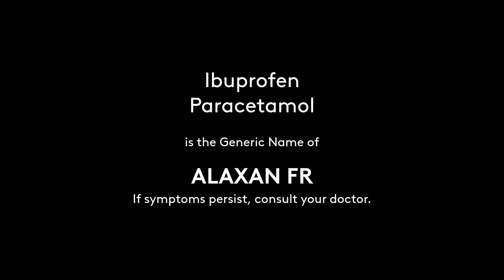Alaxan FR Radio Commercial 2021 48s with Manny Pacquiao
A Radio Commercial for Alaxan FR in Tagalog Language voiced by Manny Pacquiao, the endorser of this product. Alagang Unilab Yan!

DRPS Two 1239: Alaxan FR Radio Commercial 2021 48s with Manny Pacquiao